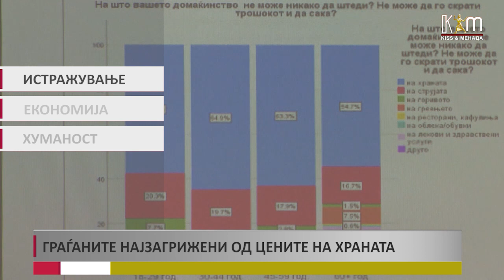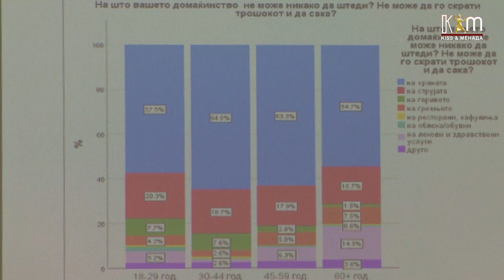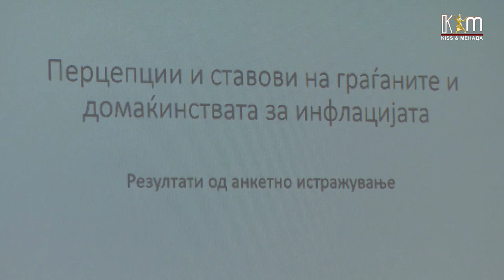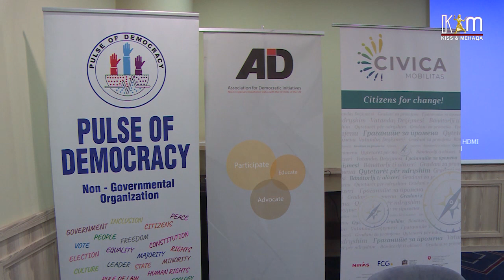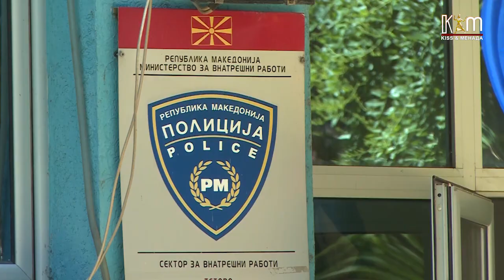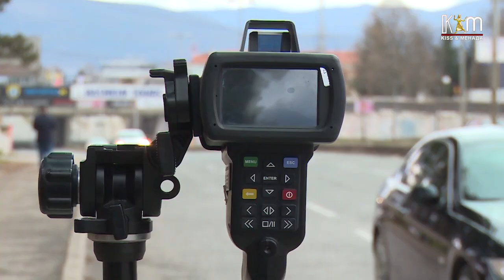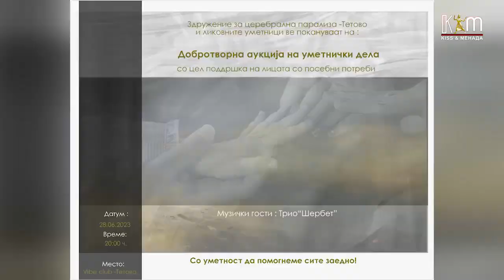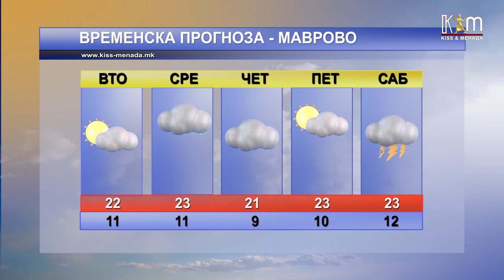Регионални вести 27 јуни, 2023